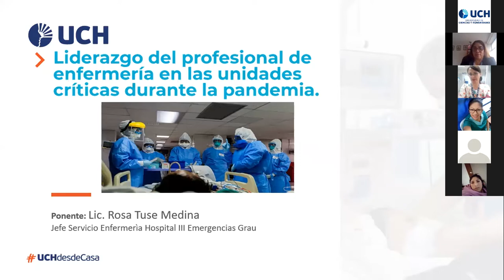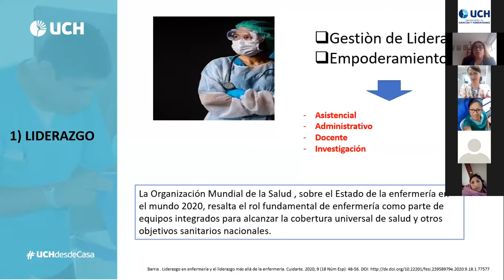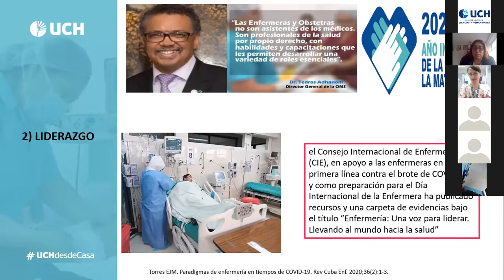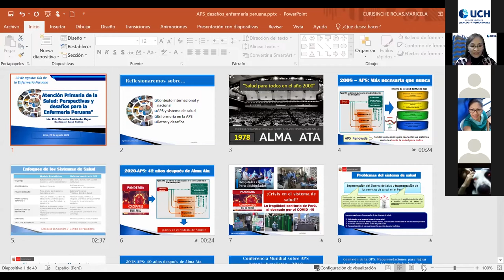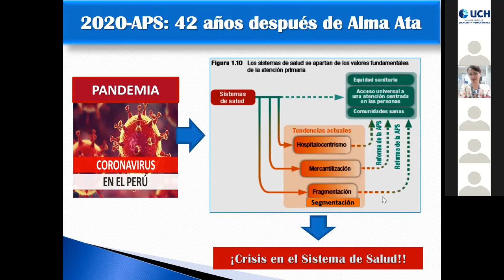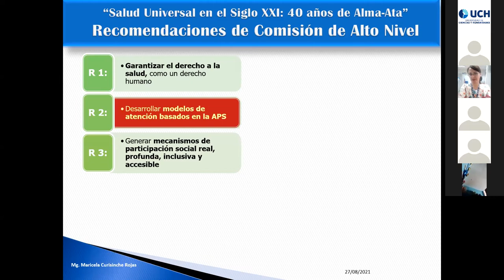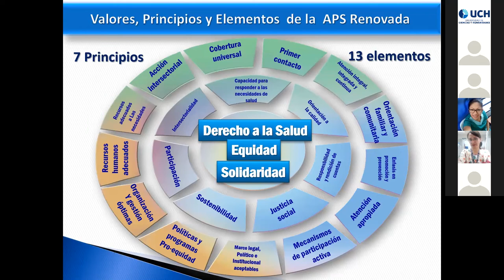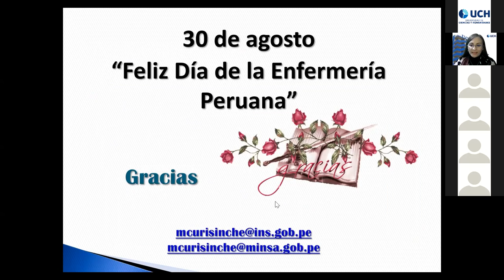UCH: Actividades por el Día de Enfermero(a) Peruano(a)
Las presentes actividades se realizaron en el marco por el Día del Enfermero(a) Peruano(a); profesional con un rol destacable dentro del sector salud, que asume una vital labor durante el contexto actual de pandemia.

El pasado 27 de agosto del 2021, se desarrollaron dos conferencias:
- Liderazgo del profesional de enfermería en las unidades críticas durante la pandemia, a cargo de la Mag. Rosa Tuse Medina.

- Atención Primaria de Salud: Perspectivas y desafíos para la Enfermería Peruana, a cargo de la ponente: Mag. Maricela Curisinche.